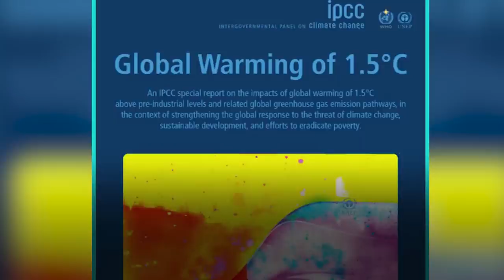ka global warming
Climate change
Education video